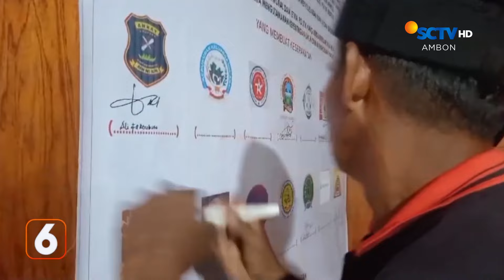Penumpang Panik Loncat ke Jembatan Pelabuhan Usai Kapal Mengalami Gangguan | Liputan 6 Ambon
Liputan 6 Ambon, 20 September 2024 Part 1